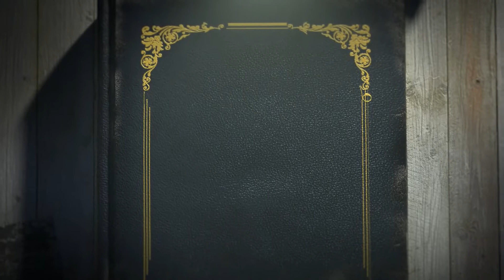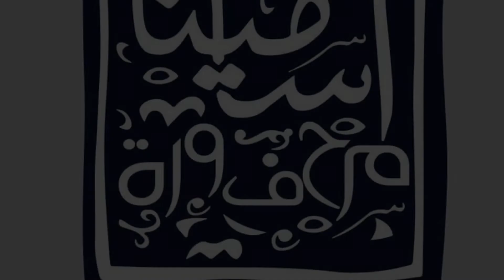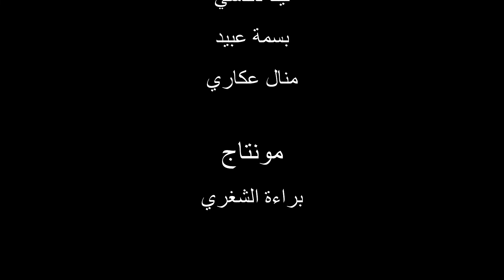حكواتي رمضان - الحلقة 28 - الدرويش الثالث 2